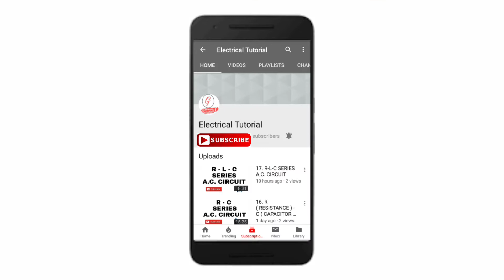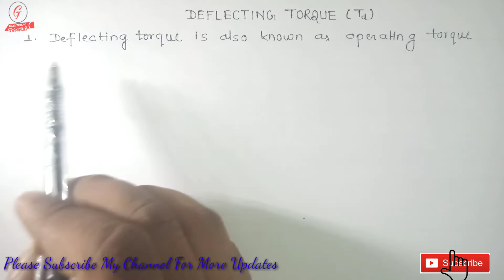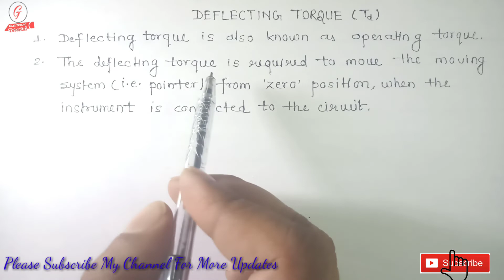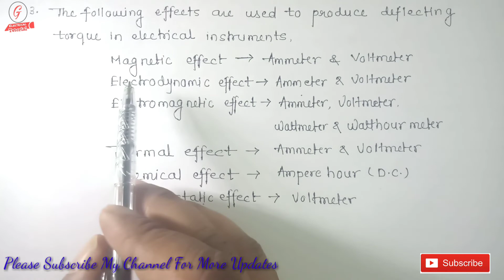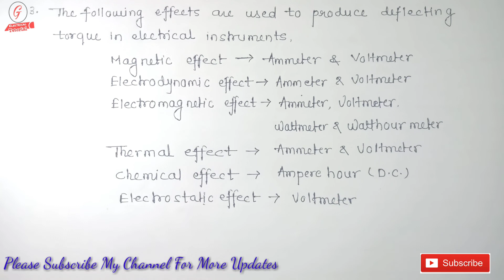7. DEFLECTING TORQUE IN IN ELECTRICAL INDICATING INSTRUMENTS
In this video we will discuss, The deflecting or operating torque (Td) is produced by utilizing one or other effects, e.g., magnetic, electrostatic, electrodynamic, thermal or inductive. The actual method of torque production depends on the type of instrument. The deflecting torque causes the moving system (and hence the pointer attached to it) to move from its zero position.